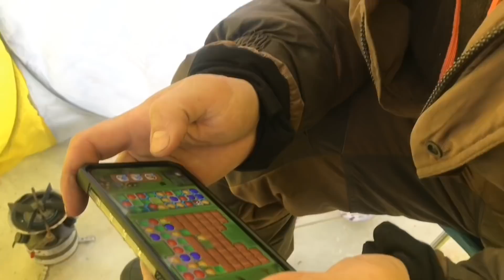Хороший клёв Рыбалка в Якутии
карта
Сбер Банк для поддержки моего канала 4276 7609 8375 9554